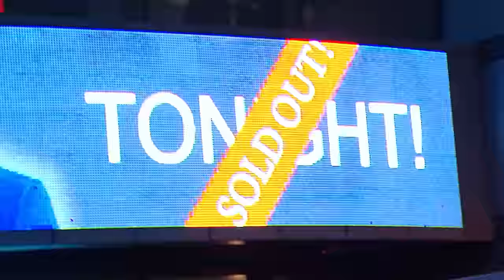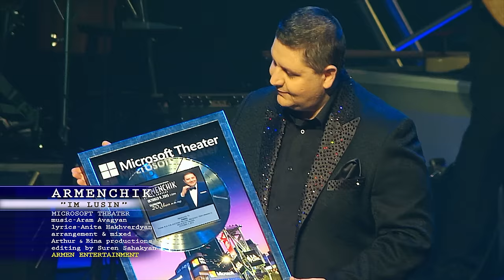ARMENCHiK Microsoft Theater "IM LUSIN" NEW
ARMENCHiK  Microsoft Theater
Lyrics- Anita Hakhverdyan
Arrangement & mix- Arthur Bina Productions
Editing- Suren Sahakyan
Dynamic Duo Dance Studio
ArmenEntertainment